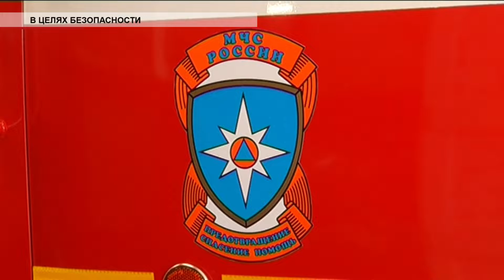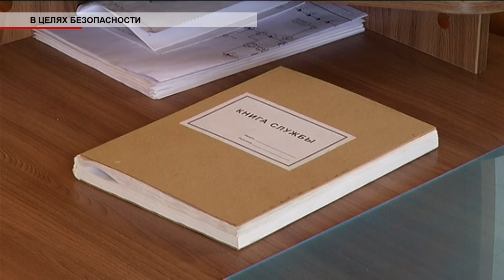Время местное Эфир: 19-07-2019 - В целях безопасности